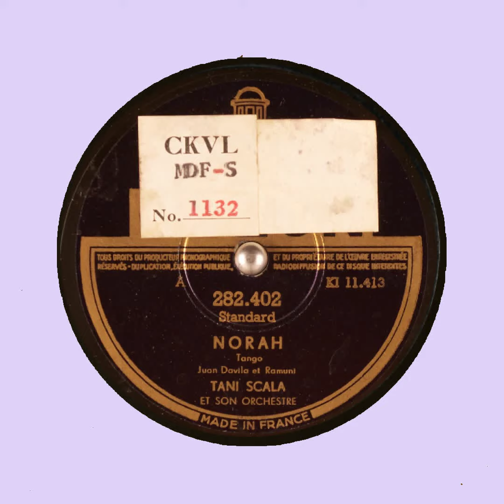NORAH TANI SCALA ET SON ORCHESTRE Juan Davila et Ramuni